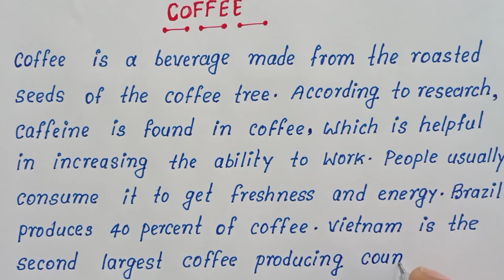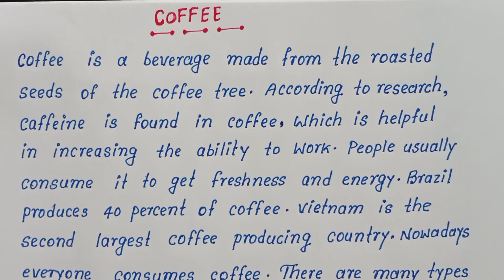Write English Essay on Coffee | English paragraph on Coffee | Best English essay on Coffee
How to write English essay on Coffee
Coffee English essay writing
English essay on Coffee
Easy and short English essay on Coffee